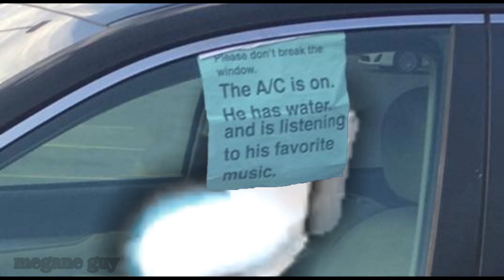...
What a distinguished gentleman 🧐🍷